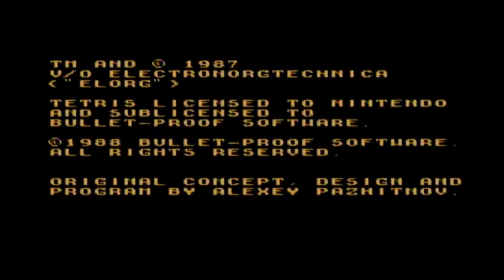アラフォーゲーム実況、元祖落ちものパズルを堪能[俺たちとファミコンと40代プレイ#62]（テトリス）